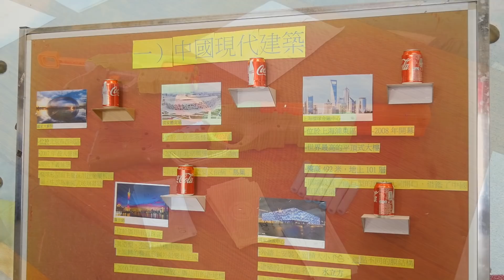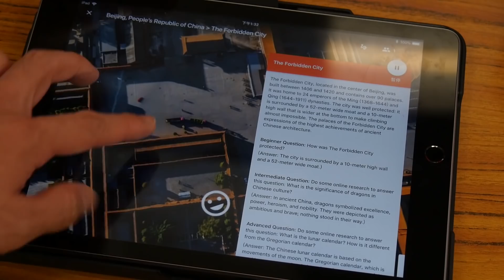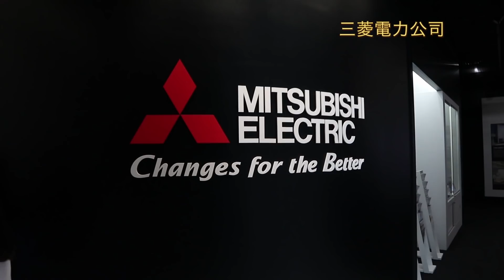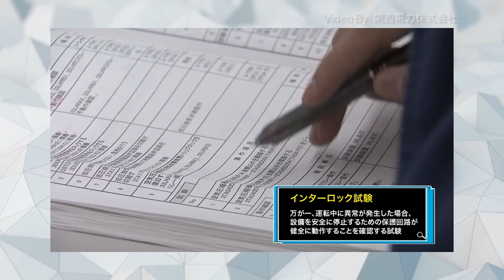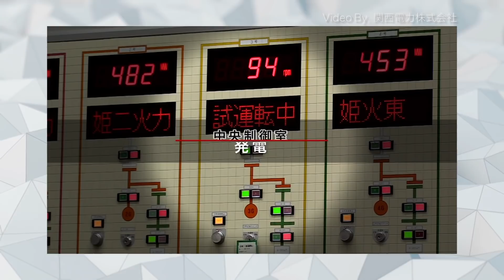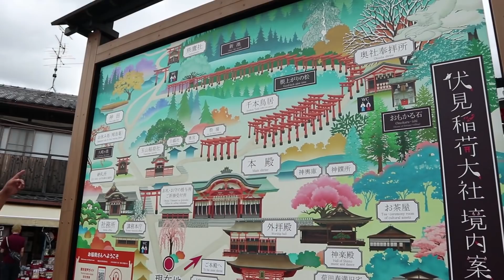2018-10-05 NYTV 第5集